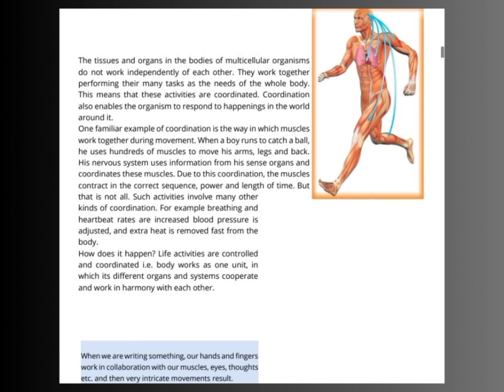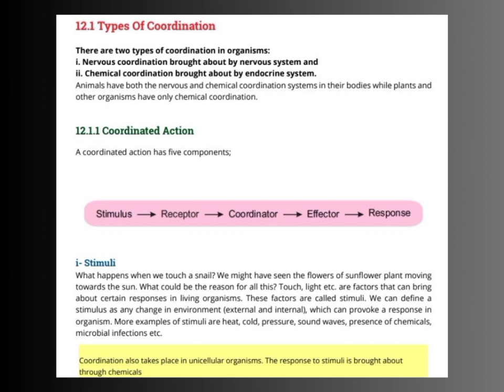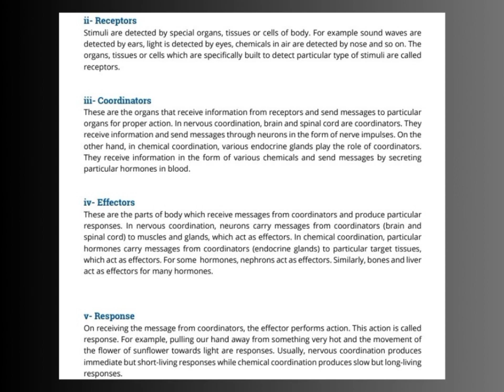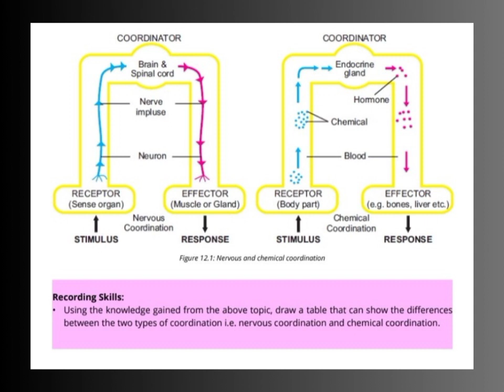Introduction to Coordination Grade 10 Biology Chapter 12 Lecture 1